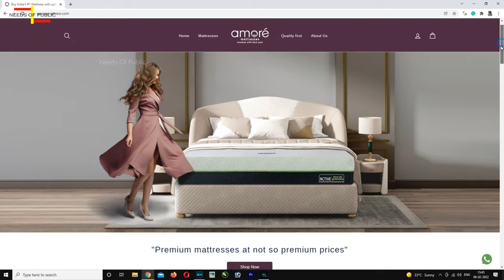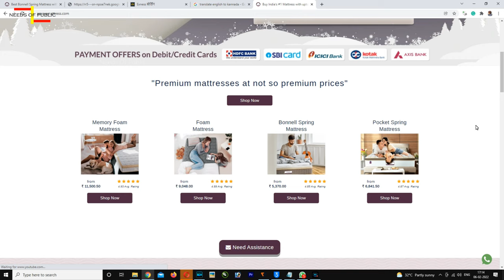Amore Medico Mattress Review in Kannada || India's one of the best mattress in market.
My Wonderful Experience With Amore Mattress

Just bought Amore Medico Mattress. Loving the experience. It's one of the best Bonnell spring mattresses available in the market. If you are also looking out for a mattress that will provide you the ultimate sleeping experience, look no more.